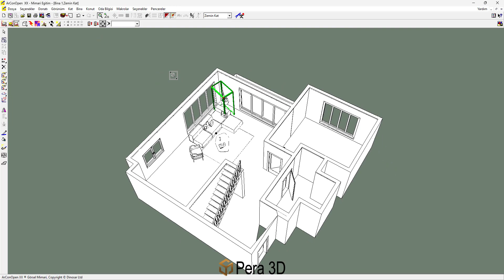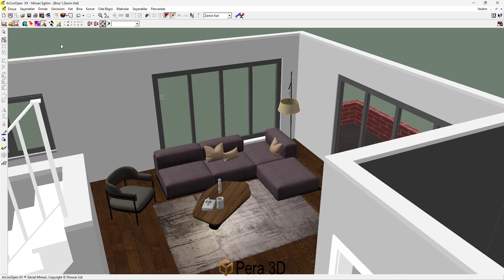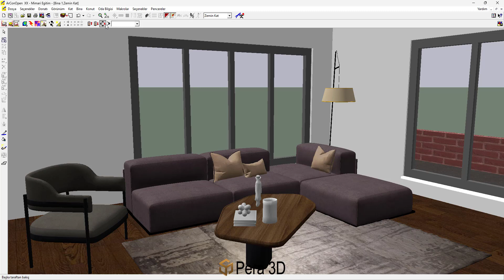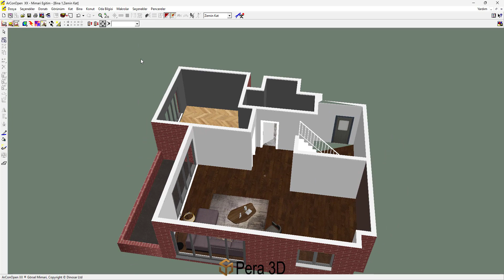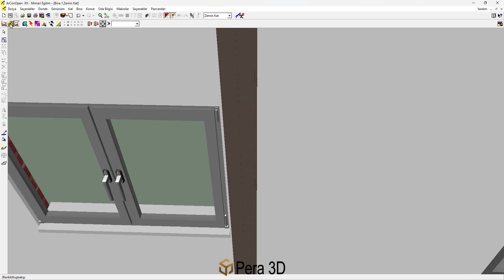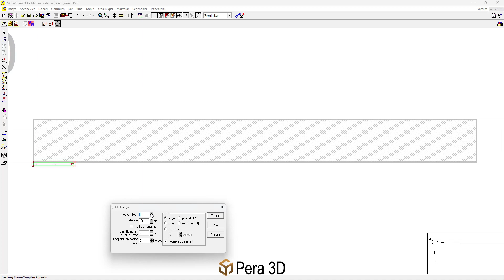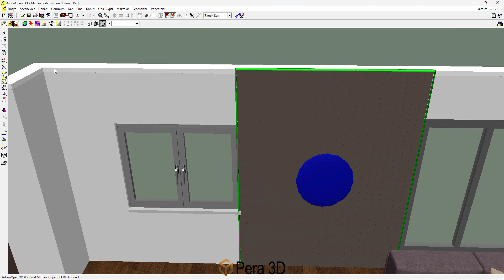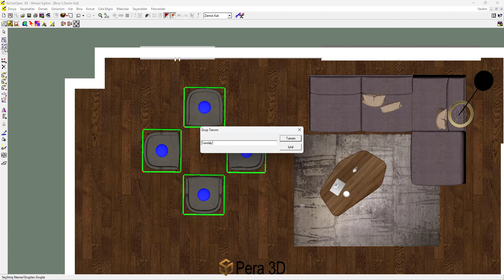16) ArCon'da Bakış Modları, Çoklu Kopyalama ve Ürün Gruplama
Komple İç Dekorasyon ve Mimari Çizim Programı ArCon genel eğitim seti 16. bölümde Çoklu kopyalama ve Ürün Gruplama fonksiyonları anlatılmıştır.

Ayrıntılı bilgi için veya adresini ziyaret edebilirsiniz.